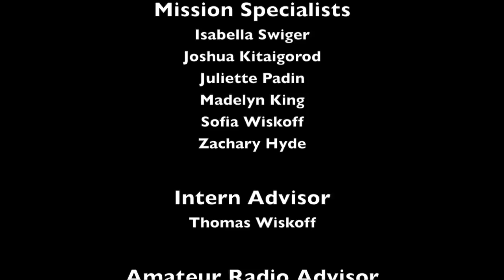Florida From The Stratosphere!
On June 24, 2017 six kids launched a high altitude balloon that reached over 112,000 feet above sea level (over 34 km) over South Florida.
My brother and I launch a high altitude balloons on our own once per year. But this particular launch is special because the balloon and payload were entirely built, assembled, tested, launched, and tracked by middle-school kids with our guidance.
This was part of a STEM program made possible by and in collaboration with the South Florida Science Center, the West Palm Beach Amateur Radio Group, and NexAir of West Palm Beach.
All footage was shot with a GoPro 5 except for ground footage.